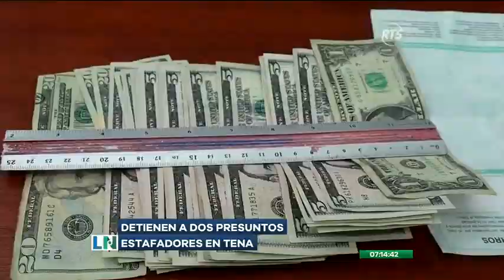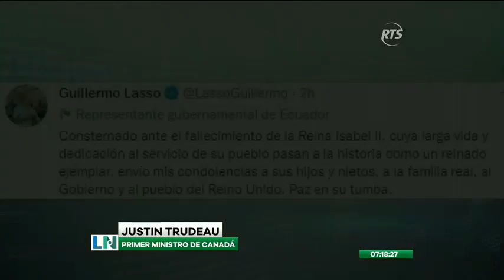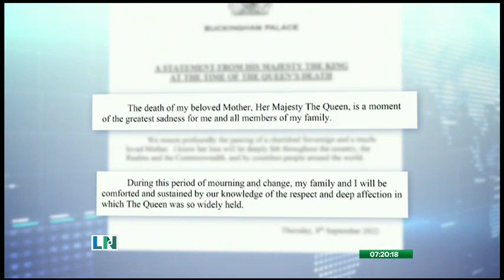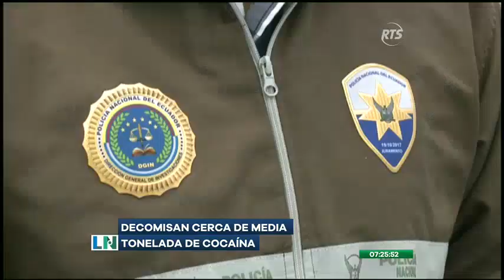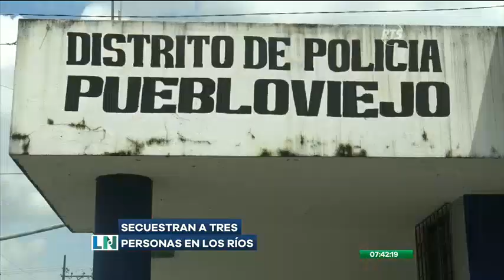La Noticia Primera Emisión - Programa del 9 de setiembre de 2022